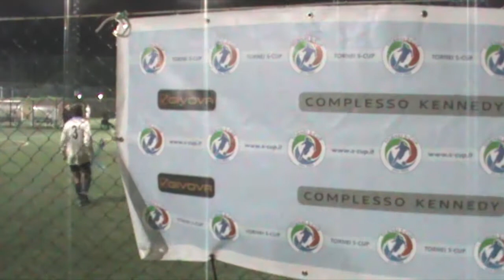Intervista 500 Miles vs Quarto Senior